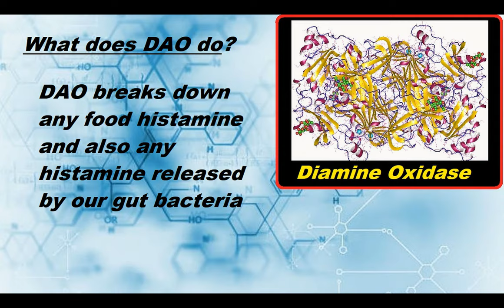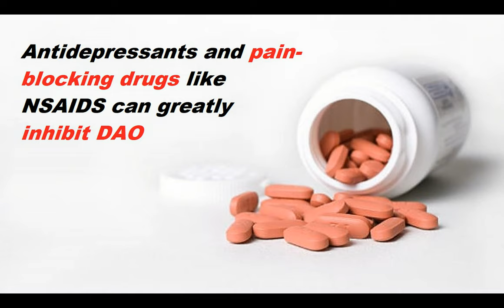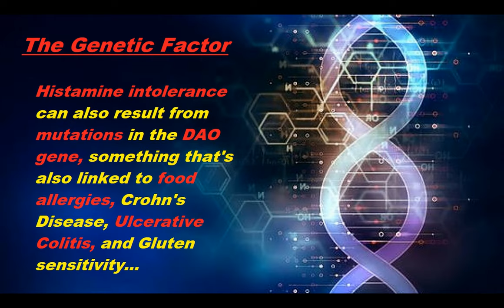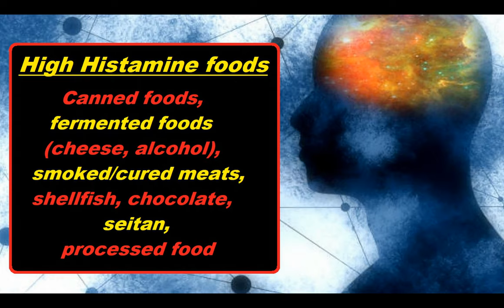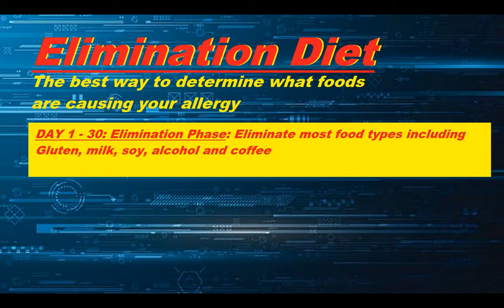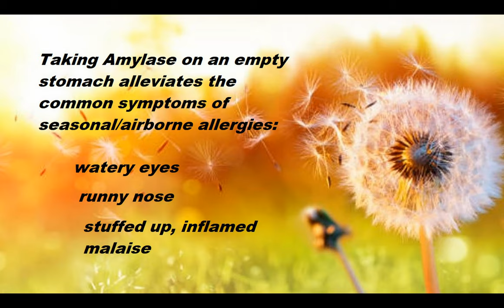What is histamine intolerance?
ENZYMENTAL Episode 93: Most of us know what seasonal allergies feel like, but what really causes these symptoms?  Today, I tell you all about histamine intolerance, and what you can do to greatly reduce it.